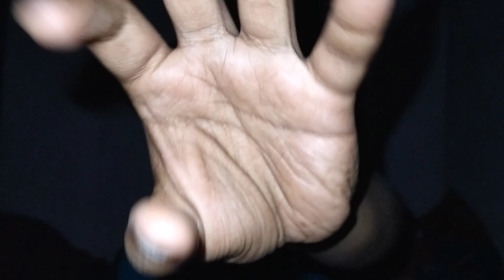ASMR Tapping, Mouth And Scartching Sounds For Sleep 😴💤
Good Night (: D

- Hi!! Guys:D

Thanku all Guys For watching my video 🙏🙏❤️

OTHER MICS:
Tascam Dr05x
Zoom H8

ASMR stands for Autonomous sensory meridian response (ASMR).
It is a feeling of well-being combined with a tingling sensation in the scalp and down the back of the neck, as experienced by some people in response to a specific gentle stimulus, often a particular sound.

PLEASE NOTE: Even though ASMR can help you relax, it is in NO WAY a substitute for medical/psychological counsel, please reach out to your doctor if you're in need of medical support.